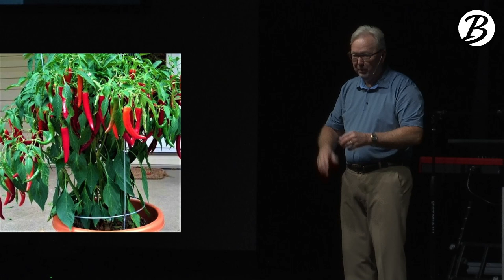Reaching People in Times Overrun by Evil: Psalm 115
It can be hard to reach people for Christ, especially when the times we live in are overrun by evil masquerading as innocent truth. In order to reach others we must use a combination of logic and love and be prepared with a good defense.